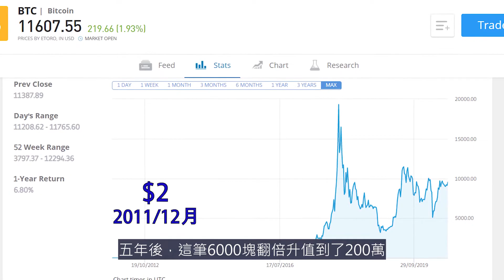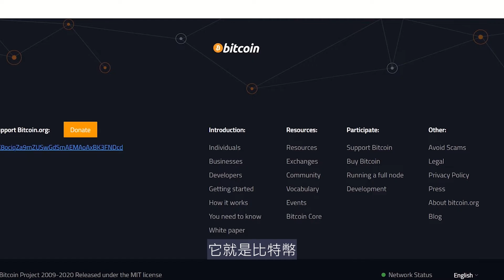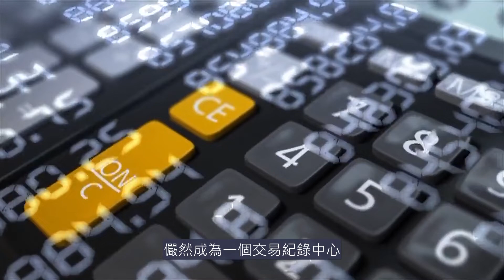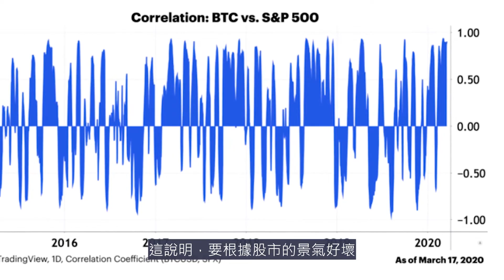比特幣介紹｜輕鬆搞懂全部！比特幣所有你需要知道的事！ 腦哥來了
【比特幣到底是什麼！？】

從 2009 年 1 月上線後
至今，比特幣也跨過了第一個 10 年
從沒沒無聞，到家喻戶曉
卻還是太少人知道比特幣究竟在搞什麼

坊間流傳著太多關於比特幣的謠言
猖狂的詐騙也讓它被許多外界人士唾棄
積極推廣的，大多都是專業槓桿投資人
對於剛入門的新手或許內容都太深澀

所以！這部影片就誕生了！
主流加密貨幣交易所 + 最優註冊優惠 (幣圈投資存在風險，請謹慎並做好自主研究!)
🟠派網 Pionex (14 種免費 AI 機器人) ✅手續費減免 20%
🔵Bitget (全球最大跟單交易) ✅註冊送最高 4163 美元開單金
🔵BingX (全台最完善社群) ✅註冊享專屬名師交易群
🟠Bybit (合約系統強大) ✅註冊送最高 4163 USDT 獎勵
⚫️OKX (中文用戶友善，去中心化最完善) ✅註冊送最高8000美金

0:55 比特幣起源
1:26 點對點的支付
1:41 傳統金融模式（中心化）
2:39 中心化的問題
3:07 比特幣模式（去中心化）
3:56 區塊鏈
4:22 礦工，就像報社記者？
7:02 比特幣的缺點
7:38 比特幣作為投資標的
8:52 詐騙
9:39 比特幣的傳奇色彩
11:12 後話

有些細節我覺得太深入就忽略了，
有任何問題都歡迎留言問我！
如果內容有爭議，也請不吝賜教！